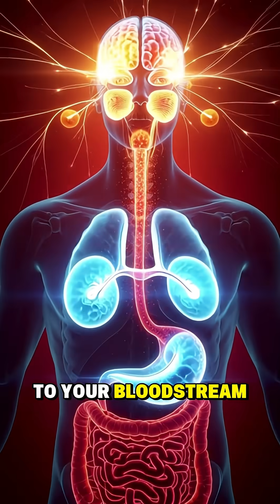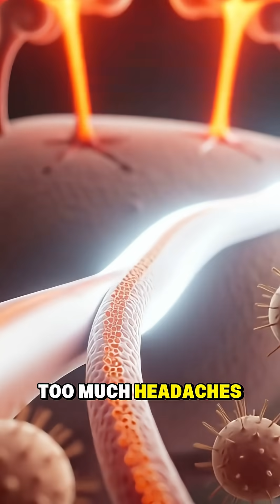Daily Nutrition Anatomy KEFIR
Ever wondered what happens when 30 billion live probiotics from kefir enter your body? This scientifically accurate 3D medical animation reveals the complete journey of kefir through your digestive system—from surviving stomach acid to colonizing your gut and activating the gut-brain axis. Discover why kefir is a probiotic powerhouse for immunity, bone health, and even mental wellness, plus important side effects to watch for. Perfect for lactose-intolerant individuals seeking dairy alternatives! 🥤🦠